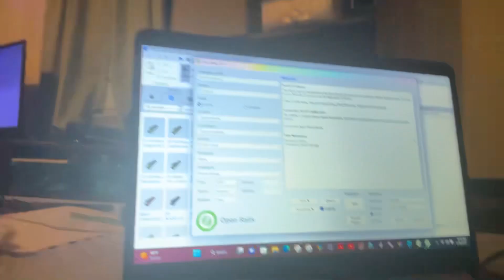ORTS: UP #2545 Info